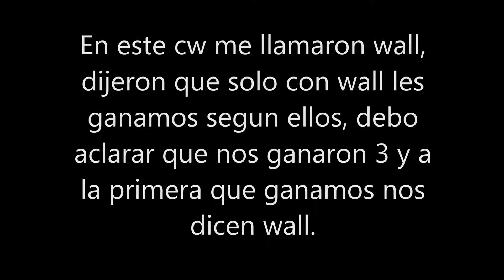vs legendary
Segun ellos les ganamos con wall (yo)